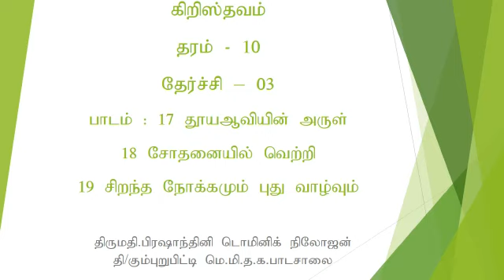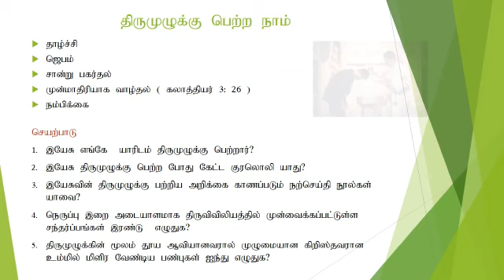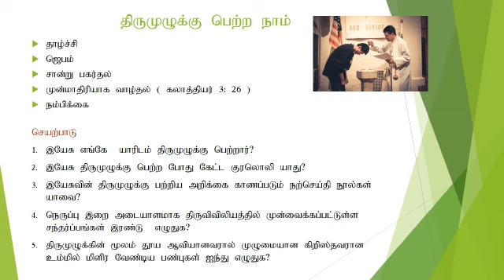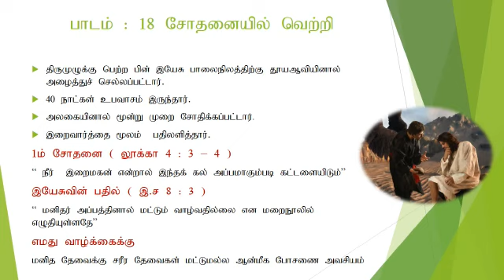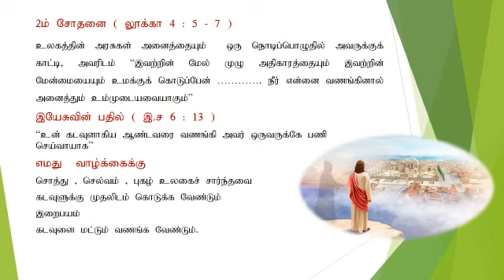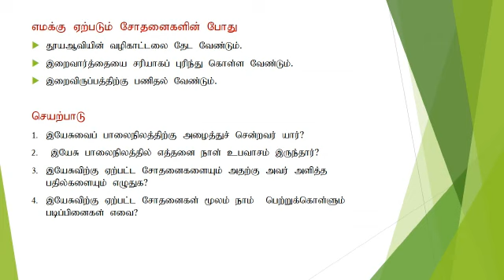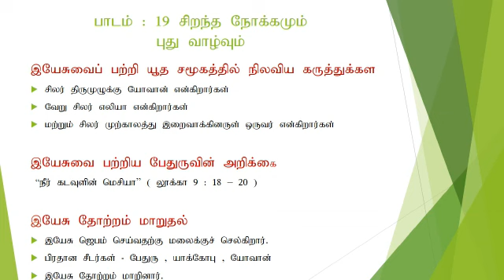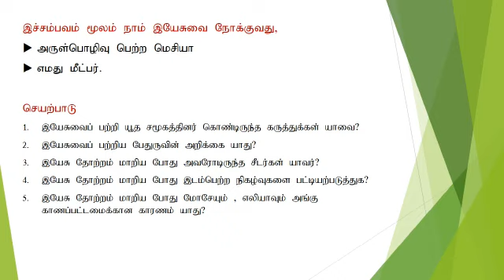தரம் 10 -கிறிஸ்தவம் தூ ஆவியின் அருள்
வலயக் கல்வி அலுவலகம்- திருகோணமலை